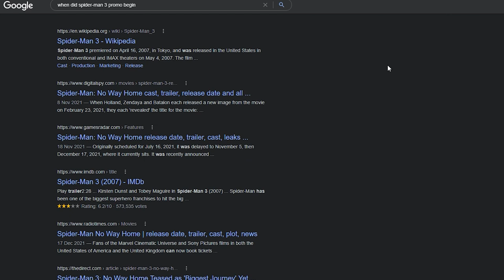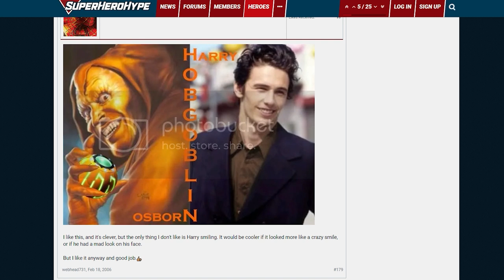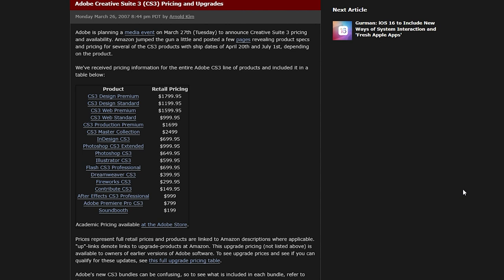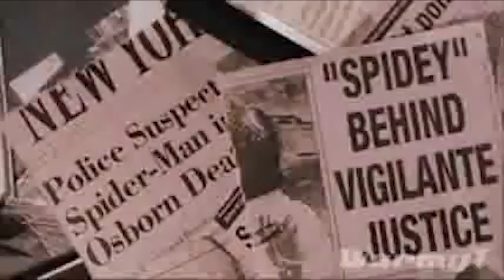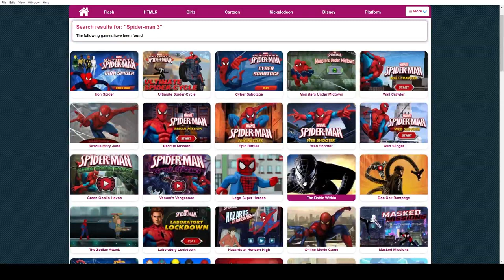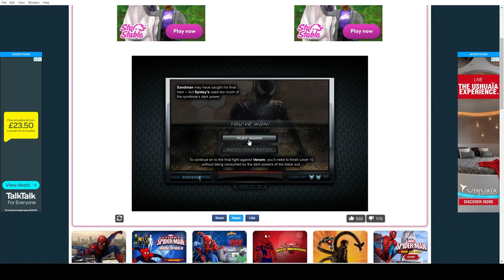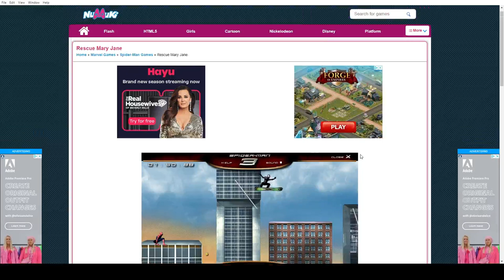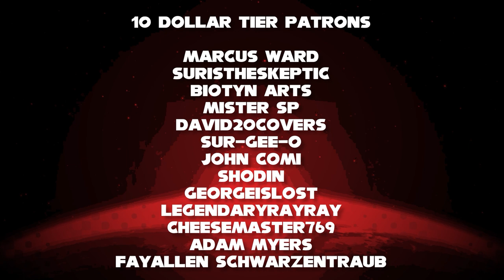Ancient relics from the pre Spider-Man 3 era | Pup's Time Machine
The internet during the Spider-Man 3 pre-release hype was something else...

Stuff I (probably) stole from Wikipedia:
Spider-Man 3 is a 2007 American superhero film based on the Marvel Comics character Spider-Man. It was directed by Sam Raimi from a screenplay by Raimi, his older brother Ivan and Alvin Sargent. It is the final installment in Raimi's Spider-Man trilogy, and the sequel to Spider-Man (2002) and Spider-Man 2 (2004). The film stars Tobey Maguire as Peter Parker / Spider-Man, alongside Kirsten Dunst, James Franco, Thomas Haden Church, Topher Grace, Bryce Dallas Howard, James Cromwell, Rosemary Harris, and J. K. Simmons. The film also marks the final film appearance of Cliff Robertson before his retirement and death in 2011. Set a few months after the events of Spider-Man 2, the film follows Peter Parker as he prepares for his future with Mary Jane Watson, while facing three new villains: Uncle Ben's true killer, Flint Marko, who becomes Sandman after a freak accident; Harry Osborn, his former friend, who is now aware of Peter's identity and seeks to avenge his father; and Eddie Brock, a rival photographer who subsequently transforms into Venom. Peter also faces his greatest challenge when he bonds with an extraterrestrial symbiote that increases his abilities but amplifies his anger and other negative traits.

Development of Spider-Man 3 began immediately after the successful release of Spider-Man 2 for a 2007 release. During pre-production, Raimi originally wanted two villains, Harry Osborn and Sandman. At the request of producer Avi Arad, he added Venom to the list and the producers also requested the addition of Gwen Stacy. Principal photography for the film began in January 2006, and took place in Los Angeles and Cleveland before moving to New York City from May until July 2006. Additional pick-up shots were made after August and the film wrapped in October 2006. During post-production, Sony Pictures Imageworks created over 900 visual effects shots. With an estimated production budget of $258–350 million, it was the most expensive film ever made at the time of its release.

Spider-Man 3 premiered on April 16, 2007, in Tokyo, and was released in the United States in both conventional and IMAX theaters on May 4, 2007. The film grossed $894.9 million worldwide, making it the highest-grossing film of the trilogy, the third-highest-grossing film of 2007 and was the highest-grossing Spider-Man film until it was surpassed by Spider-Man: Far From Home in 2019. Unlike the previous installments, Spider-Man 3 received mixed reviews from critics, who praised the action sequences and visual effects, but were polarized over the plot and pacing, while also criticizing the film's runtime and number of villains, most notably Venom. The perceived overcrowded narrative was later attributed to studio interference and creative differences between Sony, Raimi, and Arad. A revised version of the film called Spider-Man 3: Editor's Cut was released on home entertainment and digital download on June 13, 2017.

A fourth installment, titled Spider-Man 4, was set to be released on May 6, 2011, followed by a Venom spin-off film, but both were canceled. The Spider-Man film series was rebooted twice; first with The Amazing Spider-Man (2012) by Marc Webb and starring Andrew Garfield; and later a new film series set within the Marvel Cinematic Universe (MCU) directed by Jon Watts and starring Tom Holland, beginning with Spider-Man: Homecoming (2017). The Venom spin-off was revived in 2016 by Sony and released in 2018 as Venom. Spider-Man: No Way Home (2021) explored the concept of the multiverse to connect the previous films and characters to the MCU.